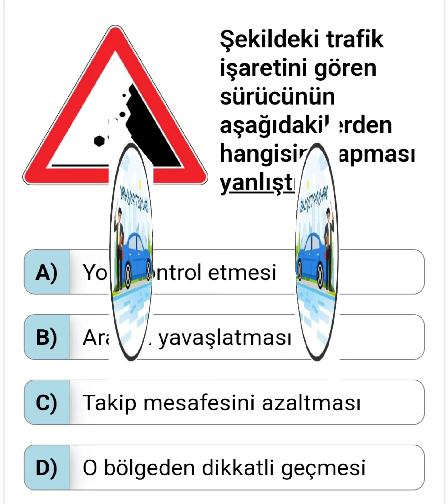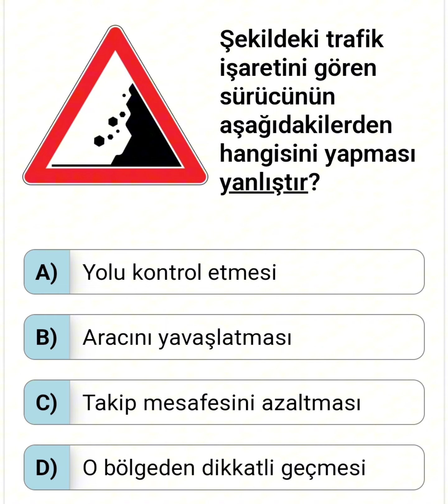➡️EHLİYET BANKO CİKACAK SORU ↖️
EHLİYET sınavında çıkan sorulari çözüyoruz...